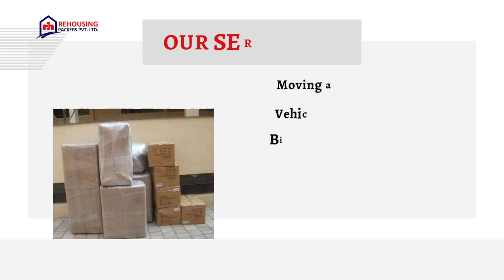Packers and movers from Gurgaon to Nashik | Rehousing packers and movers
When it comes to moving from Gurgaon to Nashik, the distance involved can be significant. However, opting for a reliable truck transport service can greatly simplify the process for you. At Rehousing packers and movers, we understand the importance of a smooth and efficient move, and our truck transport service from Gurgaon to Nashik is designed to cater to your needs.

To begin the process, simply reach out to our office number, and our knowledgeable team will provide you with all the necessary information about your move from Gurgaon to Nashik. We adhere to the highest standards of service to ensure your satisfaction.